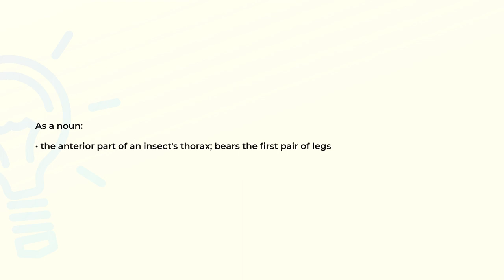What is the meaning of the word PROTHORAX?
Definition and spelling of the word PROTHORAX.

(00:00) Intro
(00:07) As a noun
(00:17) Spelling

As a noun (00:07):
• the anterior part of an insect's thorax; bears the first pair of legs